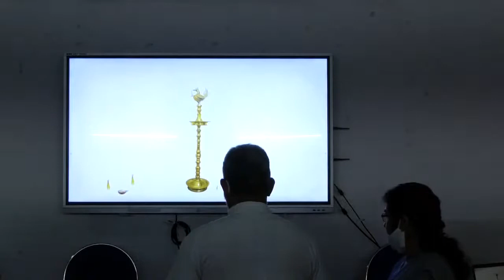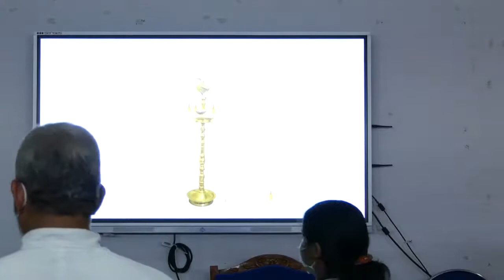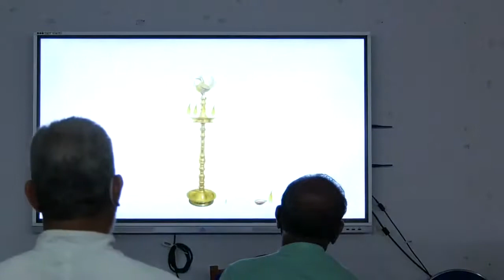Mar Augusthinose College Women Cell Inauguration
Mar Augusthinose College Ramapuram Women Cell Inauguration and Unveiling of the Logo.